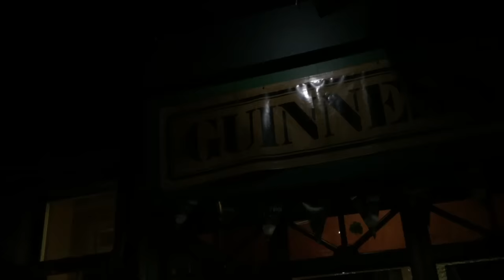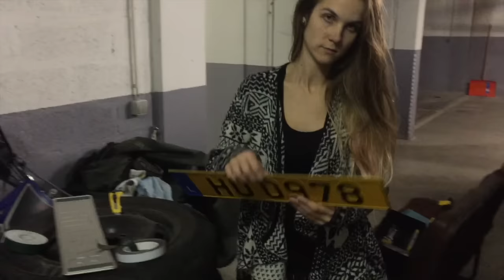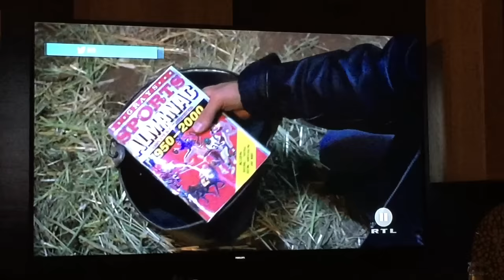Document Your Life | October 2015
Document Your Life is an online video project that will hopefully make you notice the beautiful little things in the world, and inspire you to live your life to the fullest. The idea is to make a video each month, for which you film short clips of the things you've seen and done in that month.

The Rules and Stuff
- Everyone is welcome to join. Except dark wizards and sith lords. Screw you guys.
- This is a mostly Twitter-based project, so you have to have a Twitter account.
- You don't need a super professional camera. A small digital camera, or a camcorder will do. iPhones or other phones with HD video are acceptable too. Preferred quality 720p or 1080p.
- Try not to use too well-known songs as your background music, because your video may be removed from YouTube due to copyright violations. I have made a list of artists that are okay with their music being used for all Document Your Life videos, as long as you credit them at the end of your video and/or in the description, which you can find here: Music Database. I will update whenever I get permission from another band.

Description & Tags
- Once you've uploaded your video, tweet the link with the hashtag DocumentYourLife, and if you want, you can also tweet it to @projectdyl.
- Use the tag(s) "Document Your Life" and/or "documentyourlife" when adding tags on YouTube.
- Include a link to the official blog post about the project (you are here) in the description.
- Put the name of the band/artist and song you used in the description, and if possible a link to their website or Bandcamp, as a thank-you for using their music in your video. There is also a music database that I'm always adding to, in case you want to be sure that you have permission. If there are any artists or bands that you want to see on the list, let me know and I'll see what I can do.

2.